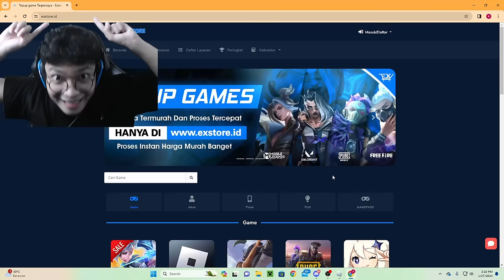AKU AJARIN TEMENKU YANG PALING TOLOL UNTUK PVP DI BLOX FRUIT !!